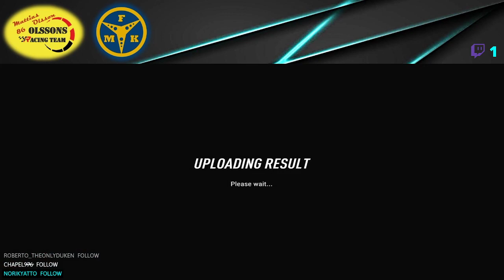Official DiRT - Łęczna County, Poland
About me
~ Driver: Mattias Olsson
~ Country: Sweden
~ Team: Olssons Racing Team
~ Swedish Motor Club: Fägre Motorklubb